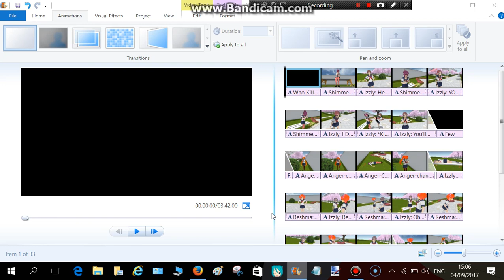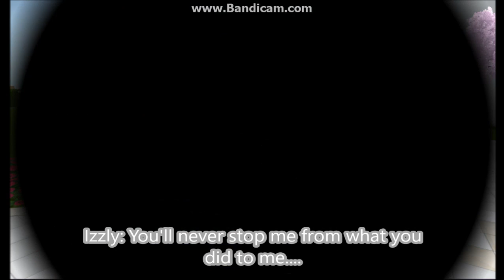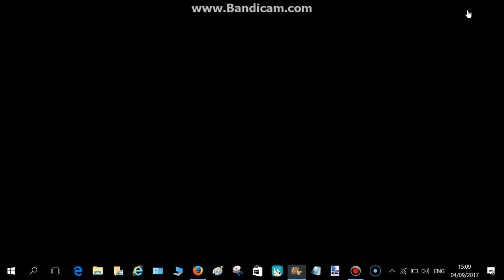Who Killed ShimmerRo? (EPISODE 1) | YANDERE SIM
I added BobbySwiftFAN! and Jackson Storm plus my new OC Reshma ^^